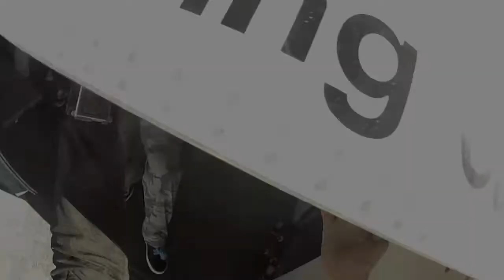Getting Fly with PJ Jackson (Deland 03/16/2013)